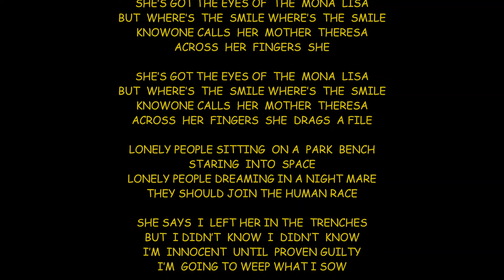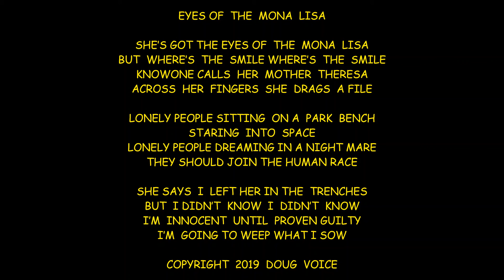Eyes of the Mona Lisa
a medium tempo, rock/pop song written and recorded by Doug Voice...
words to this song :    EYES OF  THE  MONA  LISA

SHE’S GOT THE EYES OF  THE  MONA  LISA
BUT  WHERE’S  THE  SMILE WHERE’S  THE  SMILE
KNOWONE CALLS  HER  MOTHER  THERESA
ACROSS  HER  FINGERS  SHE  DRAGS  A FILE

LONELY PEOPLE SITTING  ON A  PARK  BENCH
STARING  INTO  SPACE
LONELY PEOPLE DREAMING IN A NIGHT MARE
THEY SHOULD JOIN THE HUMAN RACE

SHE SAYS  I  LEFT HER IN THE  TRENCHES
BUT  I DIDN’T  KNOW  I  DIDN’T  KNOW
I’M  INNOCENT  UNTIL  PROVEN GUILTY
I’M  GOING TO WEEP WHAT I SOW